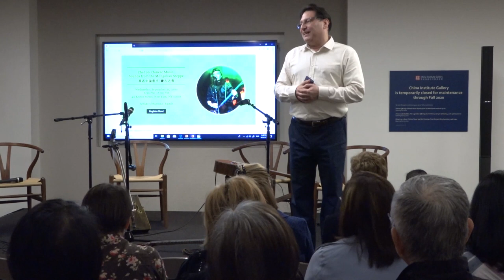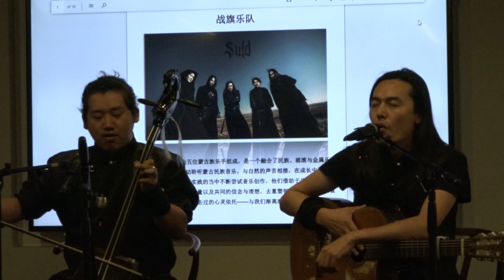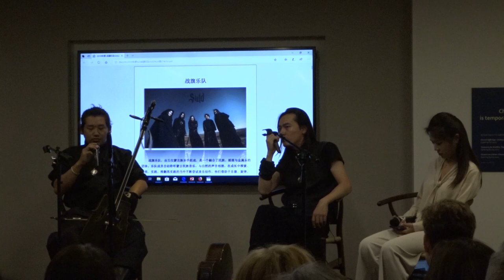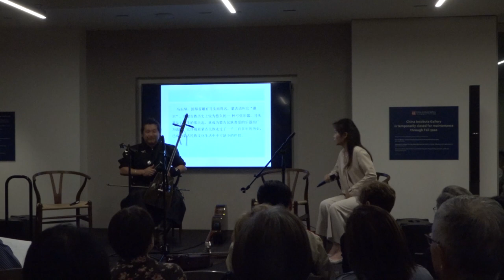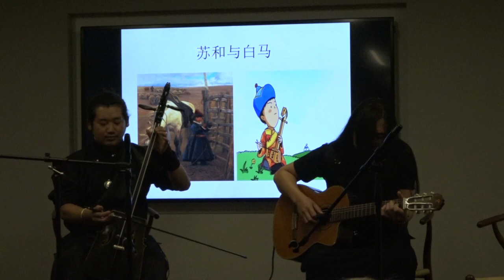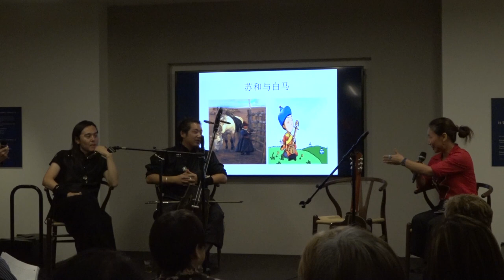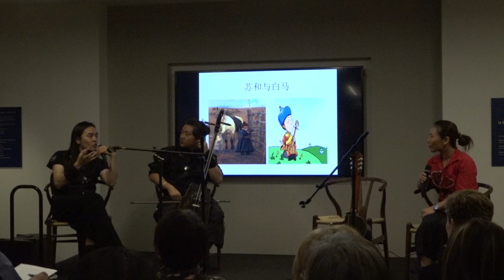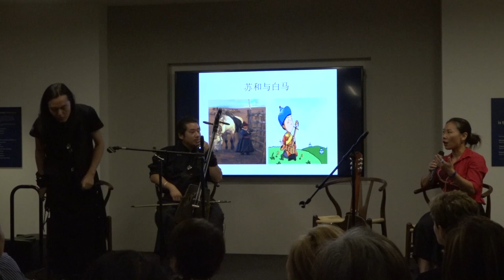China Institute Music Chat- Sounds from the Mongolian Steppe, 9.25.19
Guest group SULD, a band hailing from Inner Mongolia, will introduce Mongolian traditional music, its unique techniques and instruments including Khoomei (often referred to as “throat singing”) and Morin Khuur (the “horse-head fiddle”).

Khoomei is an overtone singing style where throat singers produce two or more notes simultaneously through specialized vocalization, a technique seeking to mimic the sounds of nature in an awe-inspiring landscape of the Mongolian steppe.

Morin Khuur, a folk instrument and an important part of Mongolian heritage and culture, is literally translated as “horse-head fiddle” since traditionally its neck is carved into the shape of a horse. Its two strings and bow are made of horse-tail hair. An extremely expressive instrument, Morin Khurr not only brings daily lives and feelings on Mongolian steppe to life, but also convenes a respect for nature and animals.

This event took place on September 25, 2019.